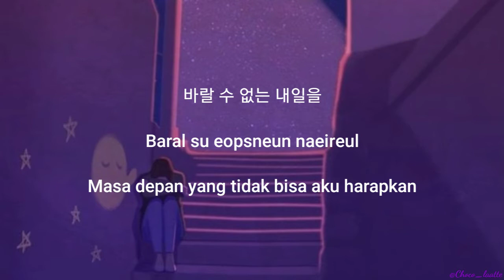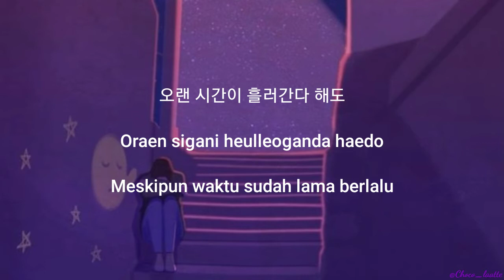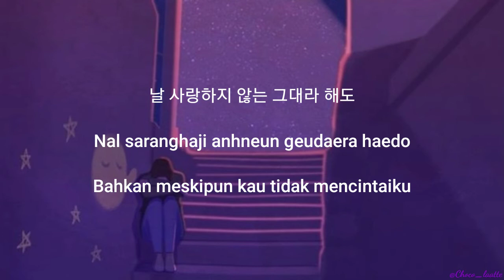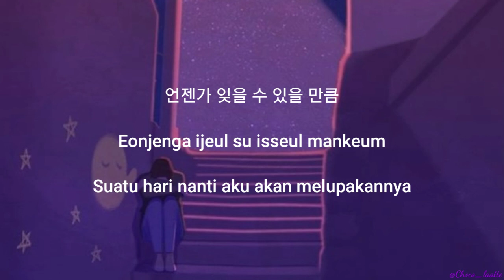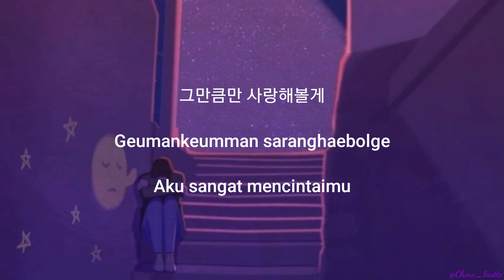[SUB INDO] HERE I AM - CHOA | Ost Men Are Men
Hii, 👋

🎶 Here I Am - Choa